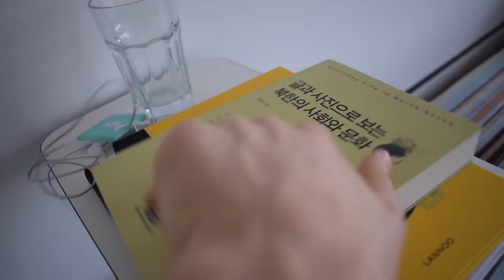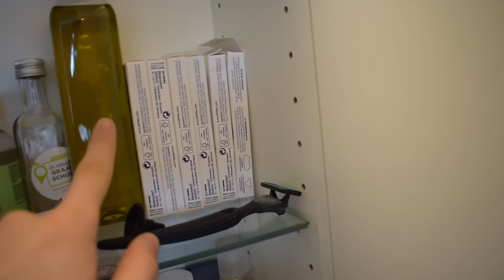Minimalismus Wohnungstour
Instant Pot
Umweltfreundliche Yoga-Matte